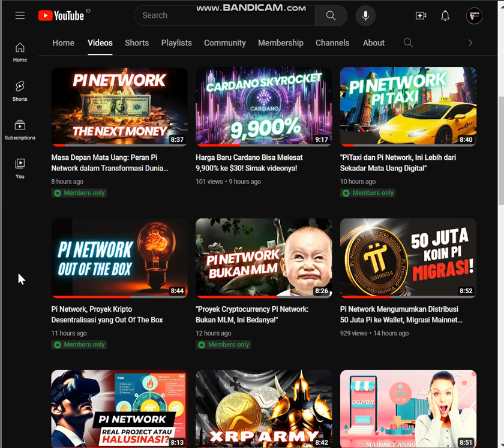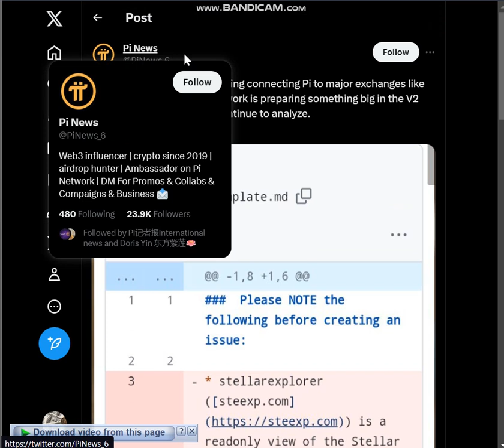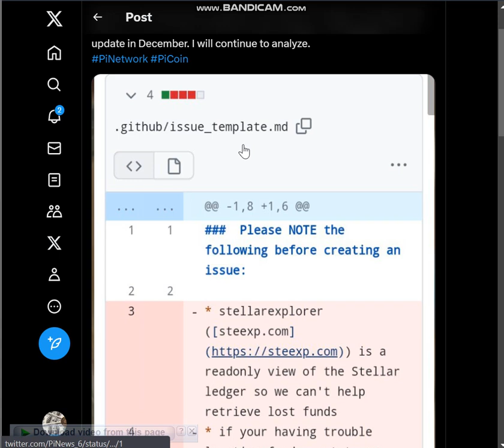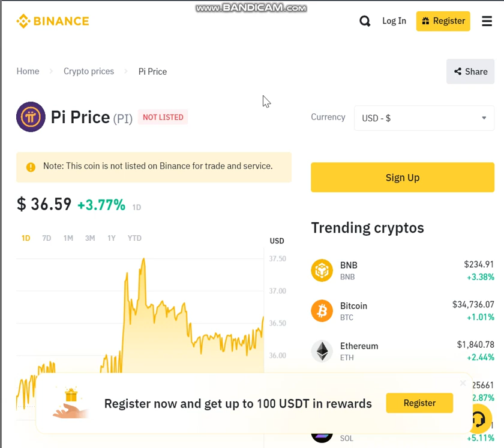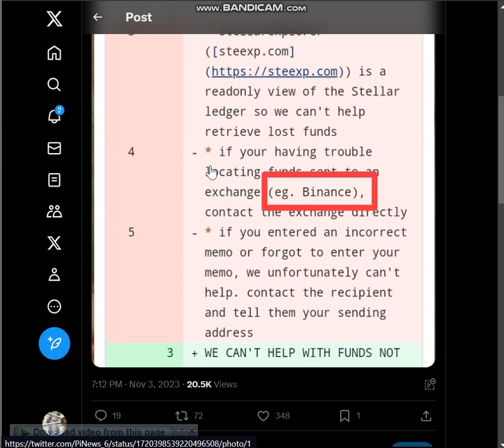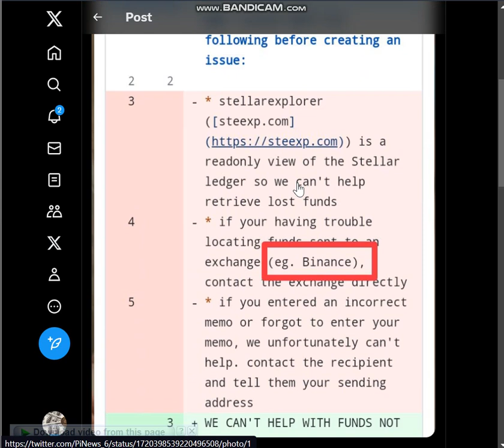"Pi Network Siap Melesat: Koneksi Ke Binance dan Pembaruan V2 Siap Menggebrak!"